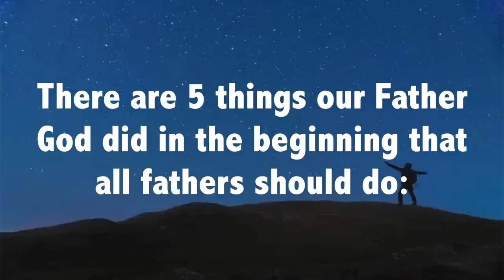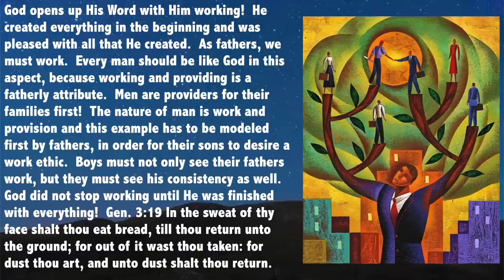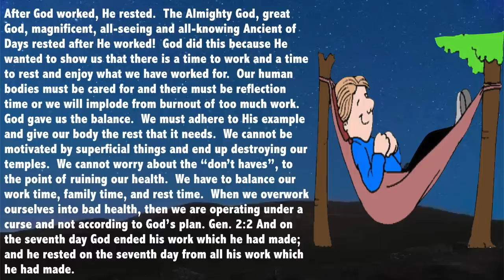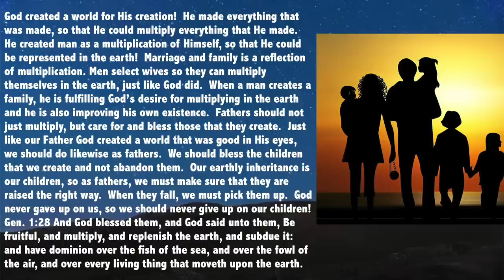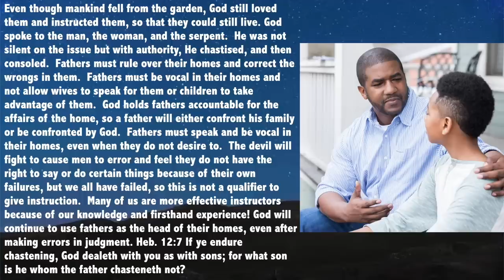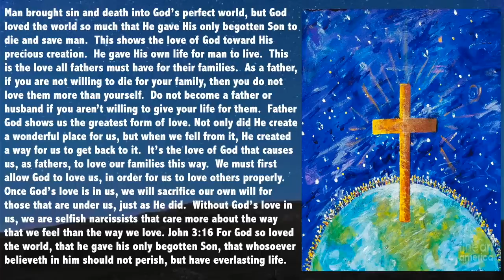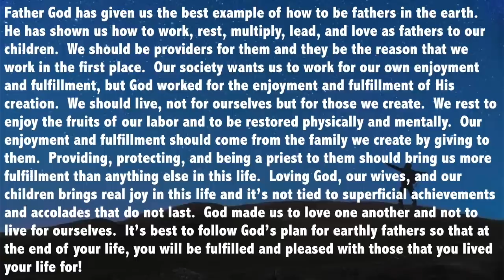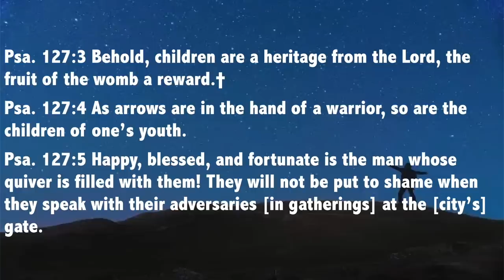Father God - A Message by: G. Craige Lewis of EX MInistries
God is a great father.  In this message, Pastor Lewis teaches us 5 things that God did in the beginning that every father should do!